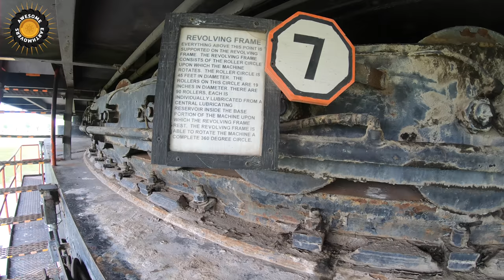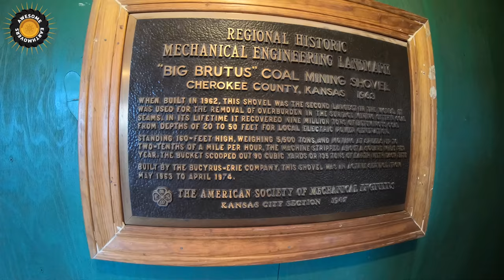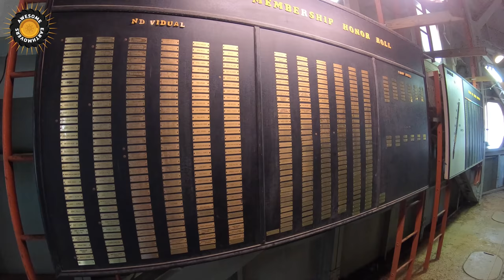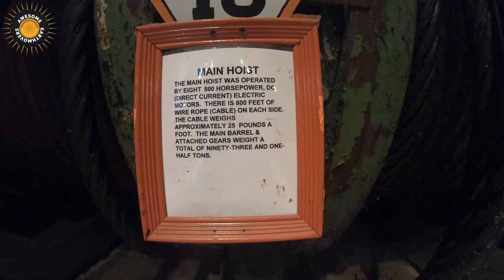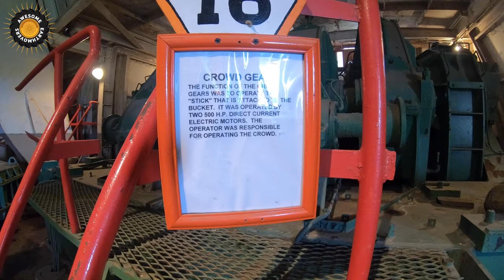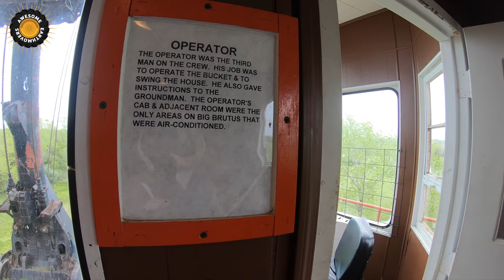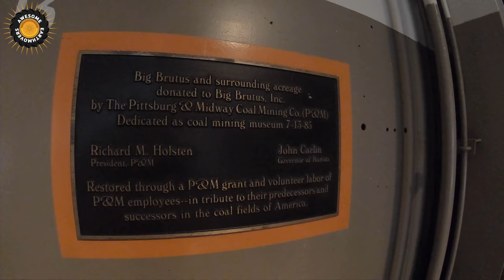Big Brutus in cab and walk around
Big Brutus is the largest stripping shovel still in existence at 5000 metric tons. If you have any questions please leave them in the comments and I will try to answer them.